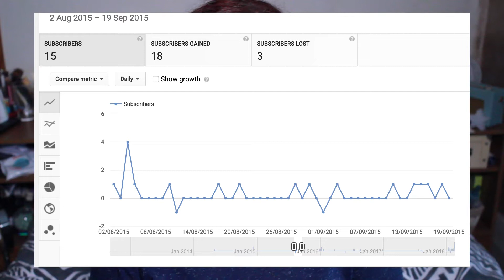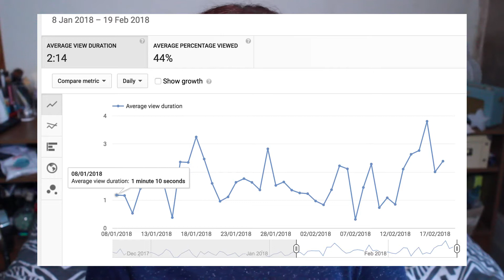Why YouTube?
Surprise! This channel has been my university project! Here's my reasons for why I chose this project!